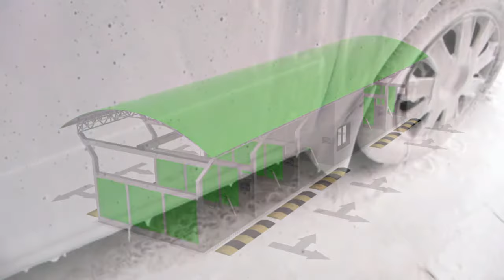Мойки самообслуживания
Осуществим проект любой сложности. Проектирование, изготовление, монтаж, сервисное обслуживание автомоечных комплексов самообслуживания